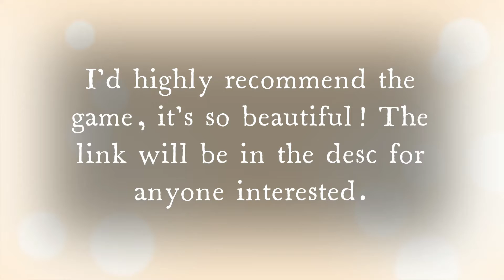Let's Explore: Warrior Cats: Ultimate Edition [Roblox]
Here's a quick review of Warrior Cats: Ultimate Edition on Roblox! Hope you enjoy!

the song that literally played throughout the entire video because i didnt have time to record something new: Lakey Inspired - Blue Boi